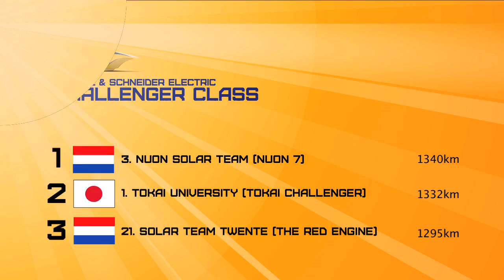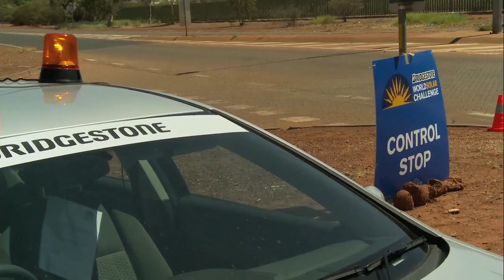WSCTV Monday 7th October - EPISODE 5 (PM)